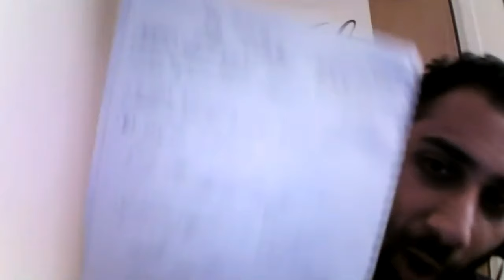How To Persuade Anyone with Jeff Tippett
Our guest this week, Jeff Tippett, is an author, a speaker and a Persuasive Communication expert who helps attendees increase their effectiveness, gives them powerful tools to reach their goals, and empowers attendees to positively impact and grow their organisations or businesses. His second book, slated for a January 2019 release, is titled: Unleashing Your Superpower: Why Persuasive Communication Is The Only Force You Will Ever Need. His bold statement is that we all live or die based on our ability to persuade.

In this exclusive conversation Jeff shares with us his journey and the insights that lead him to finding Targeted Persuasion, an award-winning public affairs and communications firm. He has worked with renowned brands like Airbnb, The National Restaurant Association, The League of Women Voters, The League of Conservation Voters, plus others and adopting his youngest daughter from Haiti while the country’s government was collapsing.

The 3 main lessons from this conversation are:
. strategies to persuade anyone
. strategies to build instant rapport with anyone
. strategies t build trust with anyone

Also, comment and tell us how you will use Persuasive Communication to accelerate your life and your business because Jeff and I would love to hear from you.

If you are new to the channel, Hustle is 4 Life Motivation focuses on bring you the best content through exclusive conversations with High Performers and Experts on Holistic Success in life and business. Specifically, there are 3 main areas: Personal Development and Mindset Principles, Entrepreneurship Advice and Insights, and Success and Productivity Habits.

Here’s a little bit about myself:
I am super passionate about learning and sharing the strategies, habits and ideas from experts that can be applied to move the needle the most to accelerate any area of life or business. I have expertise in High-Level Business Networking, Productivity Hacks and building Success Systems, which I believe are critical for success in today’s arena. You cannot accelerate any area of your life or your business without surrounding yourself with experts and leaders, constantly producing quality output and having systems in place to ensure your success. I have been featured on multiple podcasts and I love sharing my knowledge and expertise to show others how they can help themselves and gain holistic success. I would love to help you with you journey so shoot me a message on: